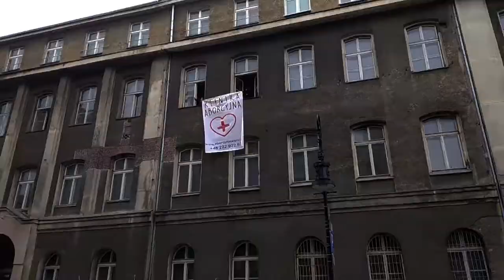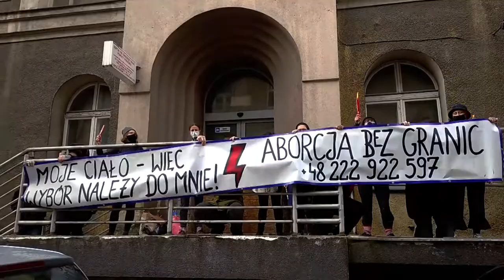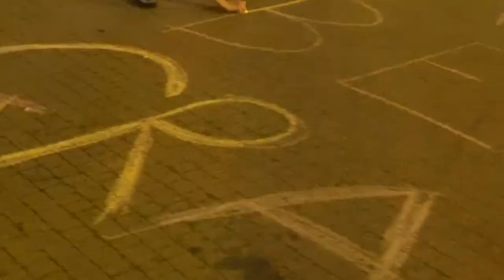Protesty strajkkobiet Poznań 2020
Protestowałyśmy, blokowałyśmy i będziemy robić to nadal! Obejrzyjcie relację z poprzednich protestów, widzimy się na kolejnych!
Zaostrzanie przepisów antyaborcyjnych uderza w najbiedniejsze kobiety, to one borykając się często z problemami lokalowymi, nie będą mogły pozwolić sobie na dokonanie zabiegu w innym kraju, albo prywatnej klinice, o nich należy pamiętać walcząc dziś i im należy się wsparcie i solidarność. Aborcja jest podstawowym prawem socjalnym, a jej zaostrzenie to pogłębianie nierówności społecznych.

Władza od lat działa bezkarnie, nie tylko w temacie aborcji, ale również w każdym innym aspekcie naszego życia. Musimy się organizować na co dzień i walczyć o godne życie i nasze prawa!

Nigdy nie będziesz szła sama!

Podziękowania dla Ania Sool za udostępnienie kawałka!